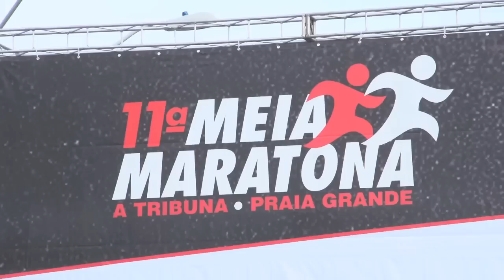TV PG - 11ª Meia Maratona de Praia Grande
Décima primeira Meia Maratona de Praia Grande registra recorde de participantes.